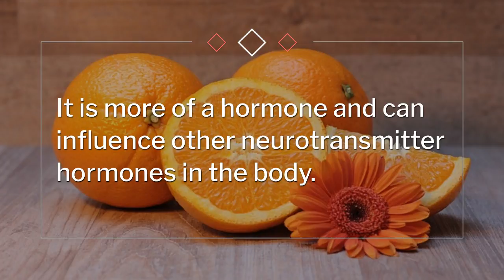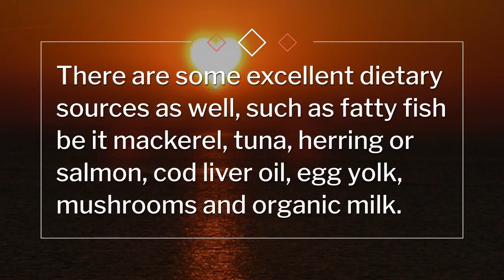Vitamin d health benefits link to weight loss and best sources